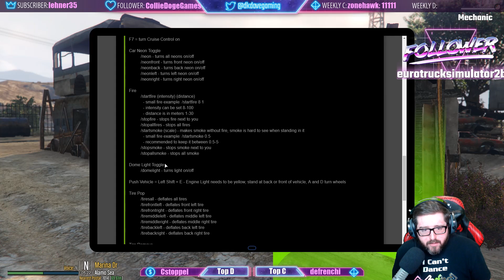Fancy Tow | GTA 5 Roleplay OCRP #33 | Dammit Dave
Song: MK Ultra - Tears in The Rain
Provided by: NewRetroWave